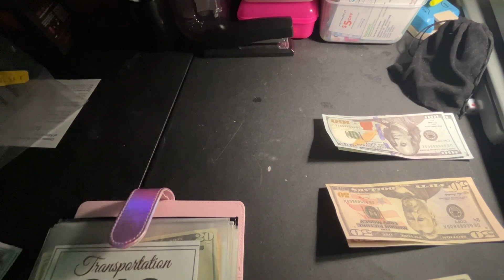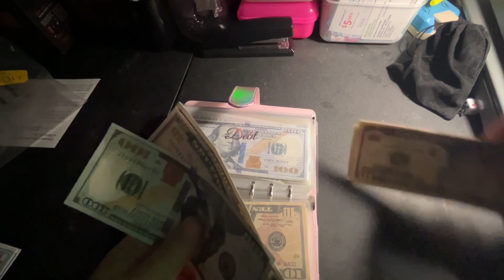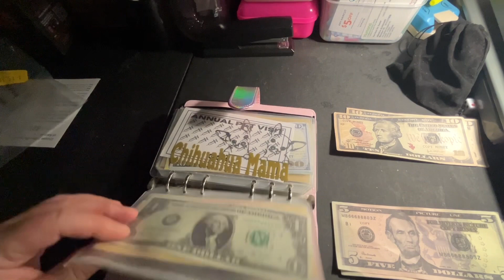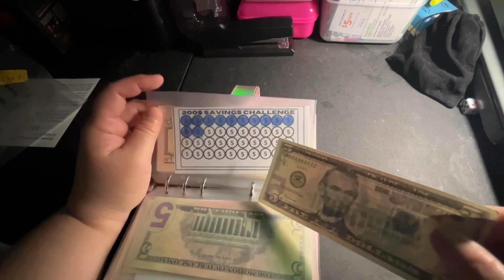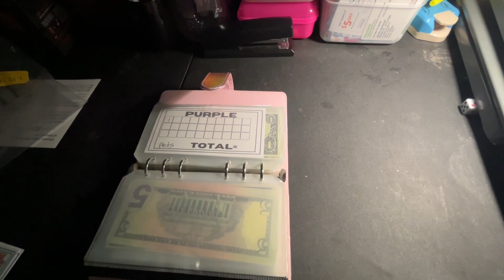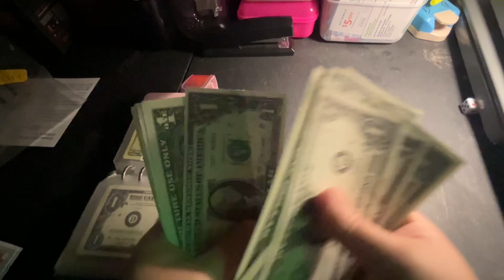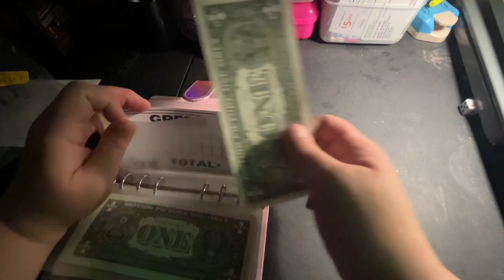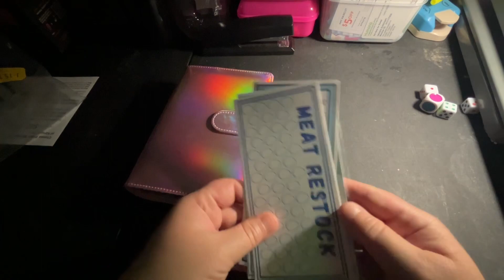Cash Envelope Stuffing | $406 | Challenges | $181 to Debt | August Giveaway Binder | Chatty